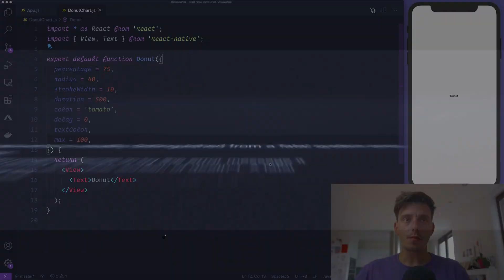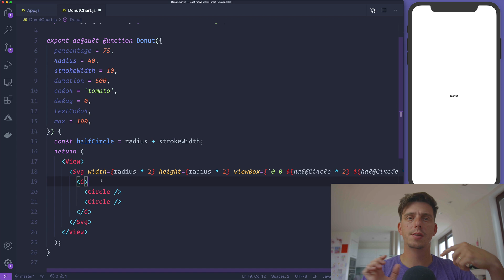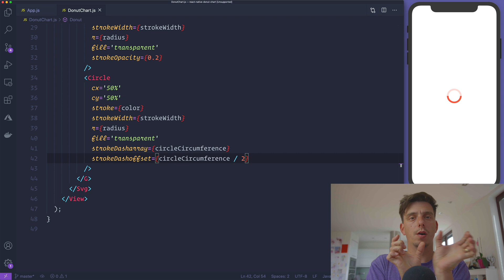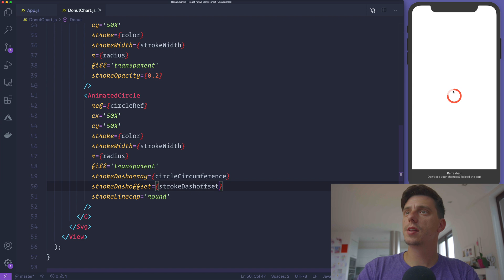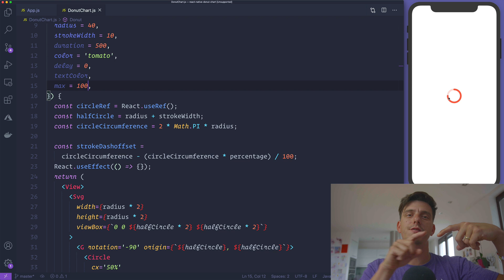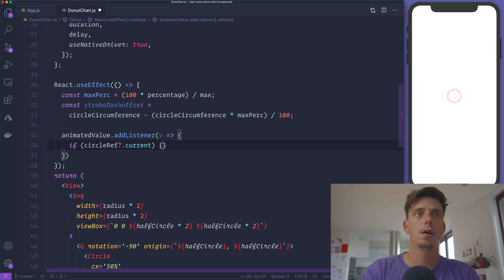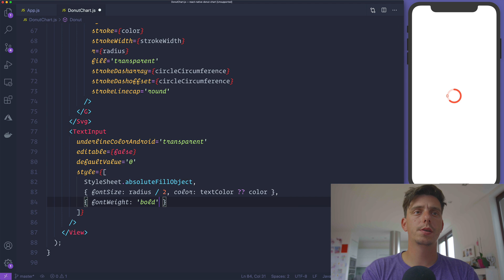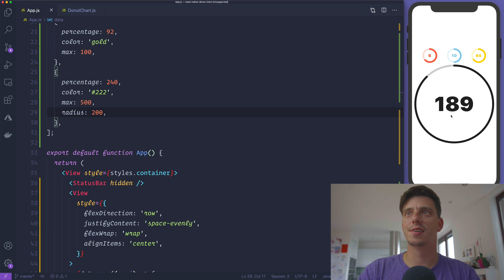React Native Animated Donut Chart with React Native SVG and Animated API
In this video tutorial you'll learn how to create an animated donut chart component in React Native using React Native Animated API and React Native SVG.

The React Native Donut Chart component consist in:
- building up the donut chart using React Native SVG (Circle and G)
- how Stroke DashArray and Stroke DashOffset works and animate them
- how to animate a number in React Native based on Animation value or Animated value.

Timeline:
- 00:00 Intro
- 01:13 VSCode
- 01:54 Create the Donut Chart with React Native SVG
- 04:10 How StrokeDashArray and StrokeDashOffset work
- 07:47 Calculate StrokeDashOffset based on percentage
- 11:45 Animate Donut Chart component
- 14:02 Initial React Native Donut Chart animation
- 14:50 Use TextInput for Percentage number
- 16:35 Animate TextInput value
- 17:40 Final Donut Chart animation presentation
- 17:49 Show how reusable Donut Chart work
- 19:25 Final words